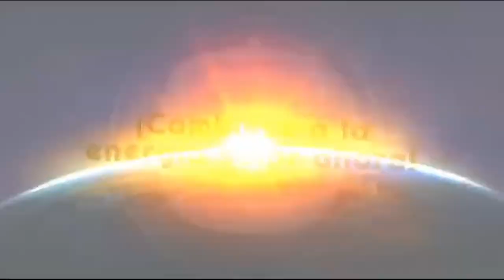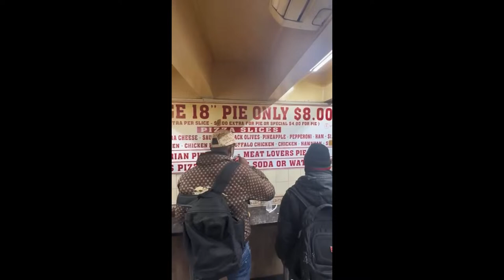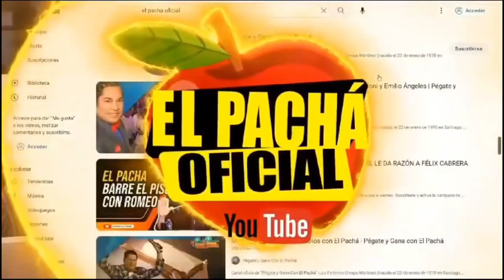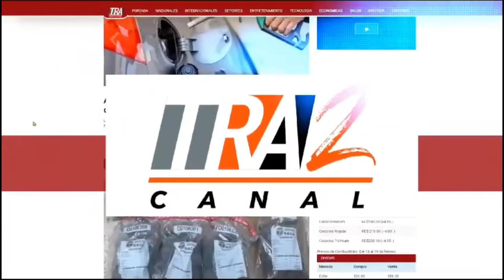EL PACHA: JUAN SOTO PASANDO DE ENTRENAMIENTO, COGIO PRESION DE N.Y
Bienvenido a "EL PACHA OFICIAL" donde podrás disfrutar entrevistas exclusivas, farándula, política y temas de cultura en general.